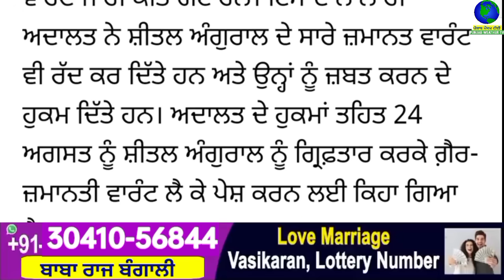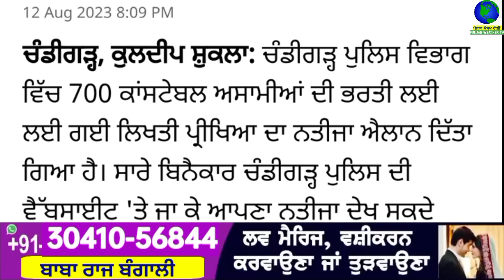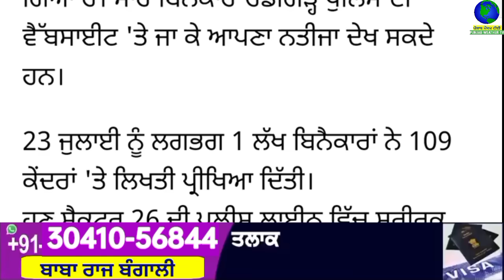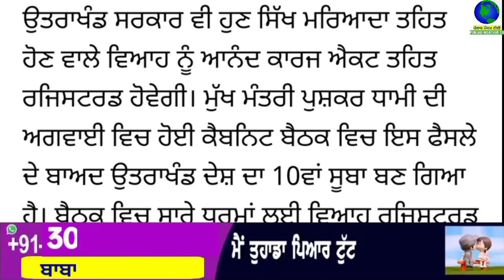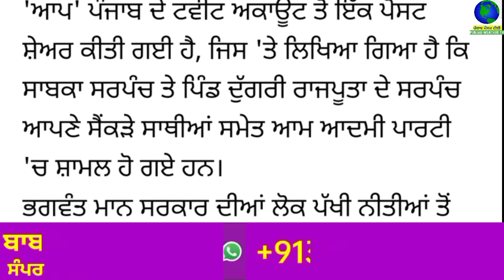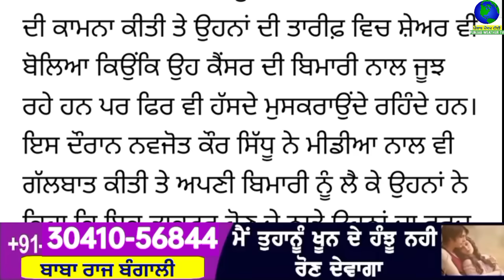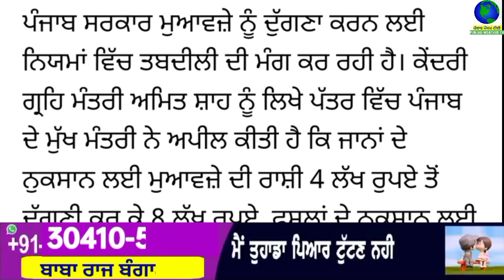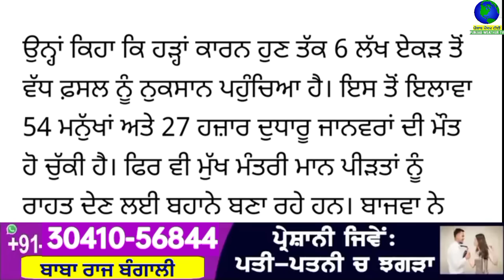Big News of Punjab | 13 ਅਗਸਤ 2023 | Punjabi News | 13 August 2023 | PUNJAB WEATHER TV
Big News of Punjab | 13 ਅਗਸਤ 2023 |  Punjabi News | 13 August 2023 | PUNJAB WEATHER TV | Morning News Punjab